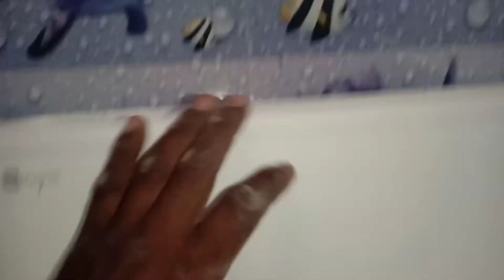Indian toilet seat fitting / indian toilet flush fitting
ungal paul

Indian toilet seat fitting

bathroom shit fitting

desi toilet sit fit karne ka assan tarika

desi toilet sit installation

how to install indian toilet seat

indian toilet fitting

indian toilet flush fitting

indian toilet flush installation

indian toilet installation

indian toilet seat design

indian toilet seat installation

indian toilet sheet installation

indian toilet sit installation

installation process in indian toilet seat